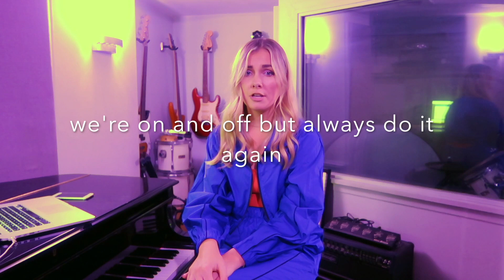Clara Mae - Rooftop (Behind the Lyrics)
Clara Mae - Sorry For Writing All The Songs About You EP Available Now

Swedish singer/songwriter Clara Hagman began her career by participating in singing competitions and studying jazz vocals and piano, which fueled her passion for writing and experimenting with melodies. Adopting the name "Clara Mae" in 2014, she has had the opportunity to work with artists including David Guetta, Tiesto, and KREAM.

Her hit singles "I Forgot" and "I'm Not Her" garnered millions of streams of Spotify and her feature on KREAM's song "Taped Up Heart" peaked at #21 on the Billboard Hot Dance/Electronic Songs chart and #70 on the Swedish chart. She was also featured as one of YouTube Music's Artists on the Rise in June 2018.